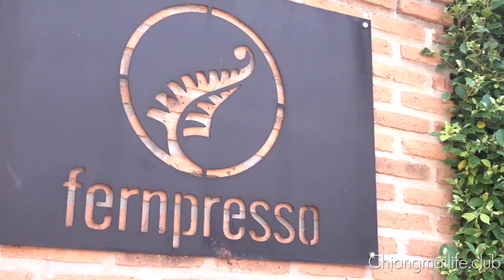Fernpresso Café สดชื่นท่ามกลางสวนเฟิร์น เพลิดเพลินอาหารเครื่องดื่ม